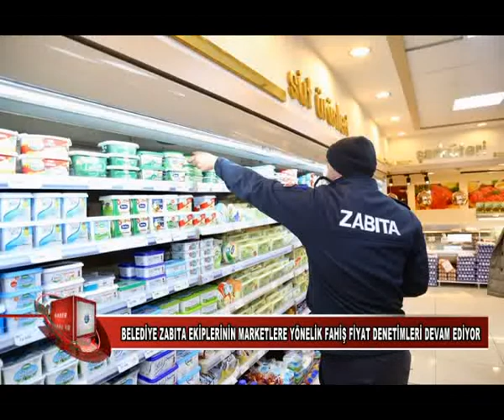28 12 2021 haberler